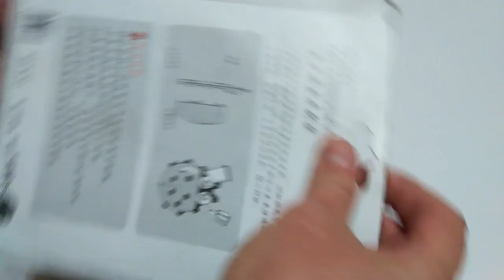Универсальная открывалка, миска для семечек из GearBest. За такие деньги #234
. 🔥 В этом видео распакуем очередную посылку из распродажи Gearbest. В ней мы найдем универсальную открывалку для косерв бутылок и прочего добра, даже чесноко-терка в ней есть :) Еще тарелка для орешков/семечек. И божья коровка для зубных щеток - самое печальное что было в посылке.

Полные названия, героев:
Ultimate Rotary Can Opener  -  WHITE AND GREEN
Modern Snacks Melon Seeds Convenient Storage Box
Multi - function Ladybird Pattern Design Wall - sucking Toothbrush Рад приветствовать тебя на канале ChinaGoodBuy (Китай Гуд Бай). Распаковка товаров из Китая а так же распаковка товаров с Алиэкспресс - мое хобби.